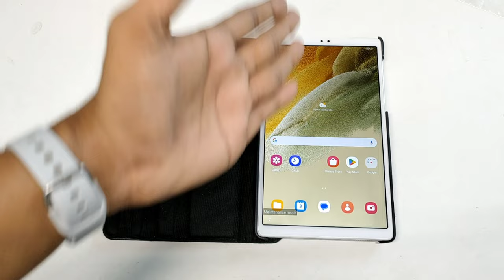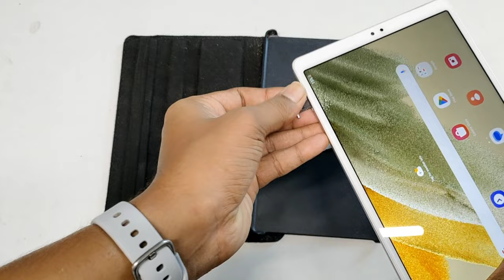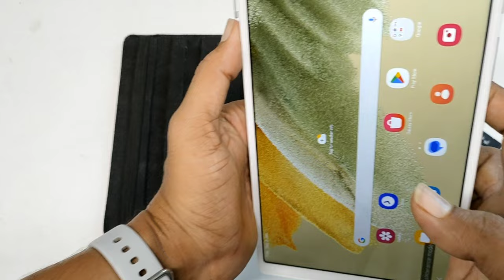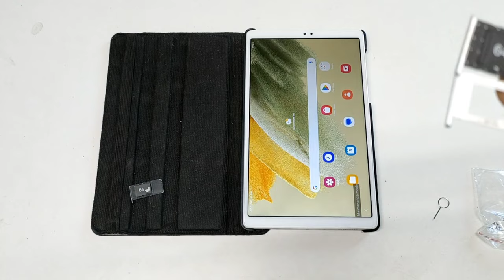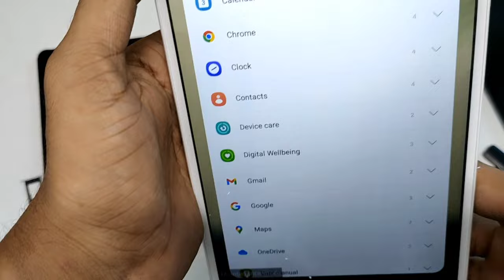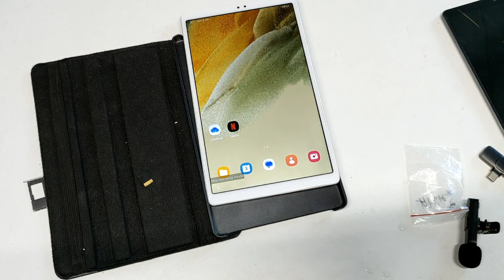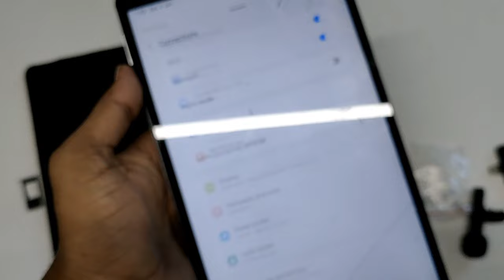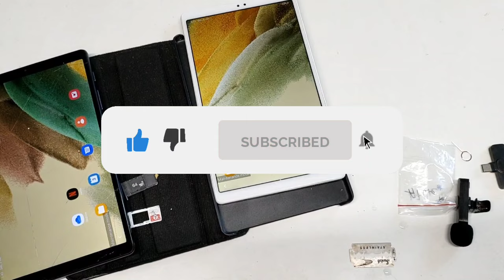jagananna tab లో jio sim card వేసా పనిచేస్తుందా ?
how to maintenance mode tab A7 lite